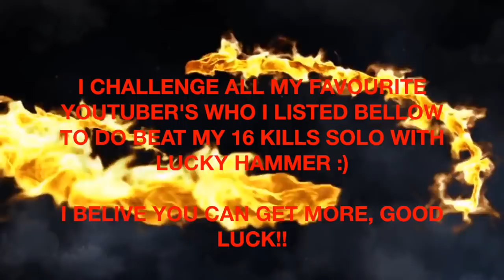NEW WORLD RECORD IN RULES OF SURVIVAL KILLING MOST PEOPLE WITH LUCKY HAMMER!! (WATCH TILL END)